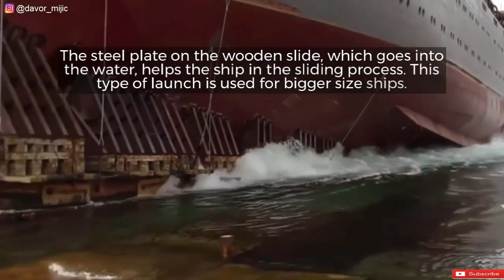Ship Launching Methods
The next step once a mega-cargo ship is constructed in the shipyard is to perform ship launch. The obvious question in your mind will be - How Ships are launched into the water or sea and what are different ship launching methods?

When the ship is built, the entire load of the ship is taken by the keel blocks. Once ready for the ship launch, the forward and aft cradles are constructed and welded to the hull. Now, the weight is ready to be shifted from the keel blocks to the cradles. The ship, along with the entire cradle structure is made to slide along the slideway, to the adjacent water body, where the load is balanced by the buoyancy, a process which we will understand in detail a little later.

The ship can be launched end on, stern first (that is, the stern of the ship is made waterborne before the forward part), or sideways. Usually, end launching is preferred as it ensures better load distribution on the slipway and the cradle. However, in case of shipyards where the extent of the adjacent waterbody is insufficient to accommodate the length of the ship, side launching is preferred.

Traditionally, ship launching in the water is done using four main types of methods. These methods are:

1. Gravitational type launching
2. Floating-out type launching
3. Mechanical Type launching
4. Airbag launching